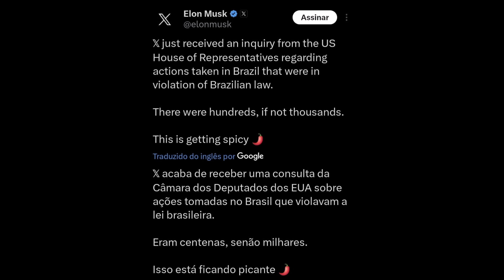PERDEU, MANÉ: Barroso arrega para Elon Musk e pede para o bilionário esquecer o assunto!